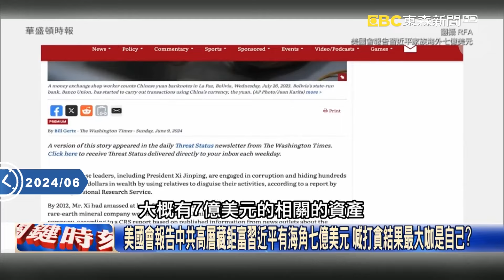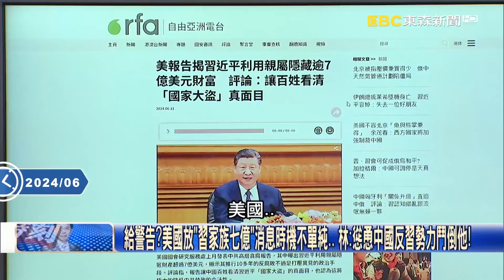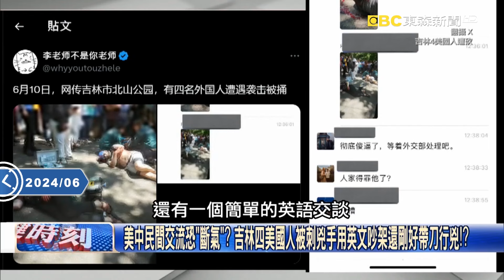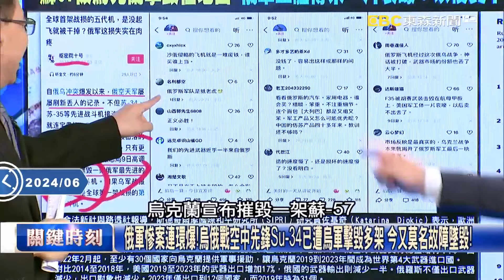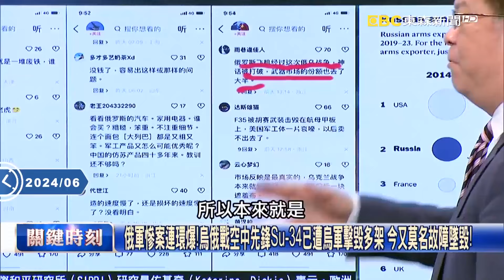美國會報告中共高層藏鉅富習近平有海角七億美元 喊打貪結果最大咖是自己？ 【關鍵時刻】20240613 劉寶傑 黃世聰 林廷輝 林廷輝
給警告？美國放「習家族七億」消息時機不單純… 林：慫恿中國反習勢力鬥倒他！
「可以把你捧上天、也能把你拉下台」… 習近平2012年上位美國曾助一臂之力！？
習近平遭爆「海角七億美元」美國政府動手了！ 林：就看拜登要出什麼招對付他！
美中民間交流恐「斷氣」？ 吉林四美國人被刺兇手用英文吵架還剛好帶刀行兇！？
美國人在中國公園遇刺現場驚悚… 美國務院憤怒要求「必須讓他們活著離開」！
中國暴戾之氣瀰漫「殺官洩憤」變成風潮！ 武漢派出所長值勤遭砍殺身中15刀！？
錢只能給國家賺？ 中國動員26萬人大查私人電動車引爆民怨沿路大肆搞破壞！？
俄羅斯軍工產業恐崩潰？ 不是被炸掉就是故障起火自毀、陸海空武器都遭看穿！
「誰買誰上當」俄製武器不堪一擊中國人氣炸了… 軍工出口從世界第二變老四！？
俄軍慘案連環爆！烏俄戰空中先鋒Su-34已遭烏軍擊毀多架 今又莫名故障墜毀！
引擎缺乏維護？ 「黑海艦隊巡洋艦皇冠上明珠」竟莫名起火自燃捲入滾滾濃煙！？
負傷潛逃九個月… 遭導彈擊傷的俄軍潛艇只能繼續躲著…重返戰場遙遙無期！
烏軍飛彈砲火威力越來越強、射程越來越遠！ 俄軍如驚弓之鳥物資往大後方撤！